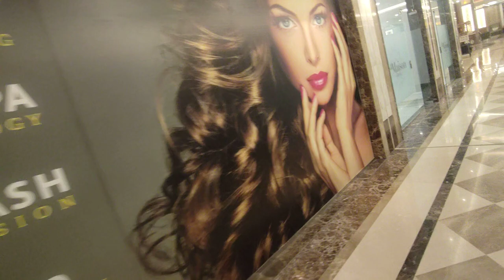La Maison 4 Star Hotel In Doha - فندق لا ميزون 4 نجوم في الدوحة - La Maison Hotel Best Place To Stay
About This Video - La Maison Hotel Doha Profile
Al Jazeera Street, Ben Mahmoud area, Doha, Qatar
Hospitality, Travel & Tourism
Established in 2022
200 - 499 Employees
Introduction to La Maison Hotel Doha
Located on Al Jazeera Street in the Ben Mahmoud area of Qatar’s bustling capital Doha, La Maison Hotel Doha is set to open 1 November 2022. The new hotel is only a few minutes’ walk to Bin Mahmoud and Al Sadd metro stations and less than 25 minutes by car from both Doha International Airport and Hamad International Airport.

The hotel comprises three stunning towers featuring 448 contemporary guest rooms and serviced apartments as well as numerous restaurants, retail shops and leisure facilities. Guest amenities include 24-hour room service, gym, pools, rooftop Jacuzzi, saunas, steam rooms and treatment rooms for ladies and gentlemen, prayer rooms, restaurants, coffee shops, bars, state-of-the-art conference and banquet facilities and a spacious underground parking.

Rooms & apartments
The brand new La Maison Hotel Doha comprises 448 comfortable, well-appointed guest rooms located across two of the three towers in the complex featuring 287 King Rooms and 77 Double Rooms. Guest rooms are an impressive 35 square metres in size, feature a modern décor, high quality linen and have all the amenities leisure and corporate travellers may expect during their stay, including 24-hour room service.

In addition, the hotel features 84 two-bedroom, fully furnished serviced apartments with a floor space of 70 square metres, ideal for families and groups of friends travelling together.

Food & beverage outlets
La Maison Hotel Doha offers guests a diverse and international food and beverage experience across its restaurants, coffee shops, bars and lounges.

Boasting stunning views of Doha’s skyline, La Maison Hotel Doha’s chic roof top venue Le Patio @ La Maison offers delectable BBQ specialties guests can enjoy while watching the broadcasted FIFA World Cup matches on numerous screens. Adjacent to the roof top pool is also a casual pool bar for hanging out and relaxing.

Located on the mezzanine level, Le Bistro @ La Maison, the hotel’s all-day dining restaurant offers a wide range of international cuisines with a seating capacity of 110 pax.

Retail and Recreational facilities
Retail Facilities include an extensive range of over 20 different boutiques and services including car rental and baggage storage services, a beauty salon and barber shop.

Recreational Facilities include a Health & Fitness Club with a fully equipped ladies and gents’ gymnasium, multiple treatment rooms as well as sauna and steam facilities.

On the rooftop, guests can enjoy a swim at La Piscine @ La Maison or relax in one of the poolside sun loungers, while kids can splash and play in the hotel’s dedicated kids’ pool. Both pools and Jacuzzi is covered by a pergola and located right next to the casual pool bar.

Banquets & Events Facilities
La Maison Hotel Doha features a total of four banquet and events halls from 31 to 405 square metres in size. The two state-of-the-art events halls are located on the ground floor and can host from 190 to 240 guests. Located on the mezzanine floor, the two conference halls can host 19 and 21 guests, respectively.

LA MAISION HOTEl | Staycation in 4 star hotel | Best Budget Hotel in Qatar

Topic Cover - LA MAISION HOTEl | Staycation in 4 star hotel | Best Budget Hotel in Qatar